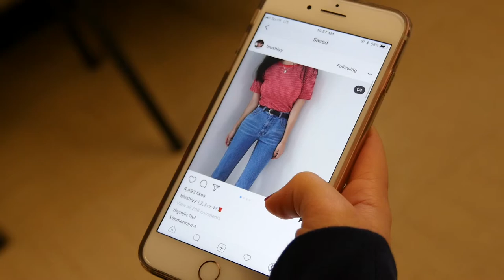High School Fashion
produced by Dina Faqih